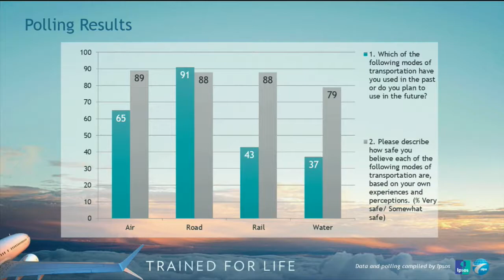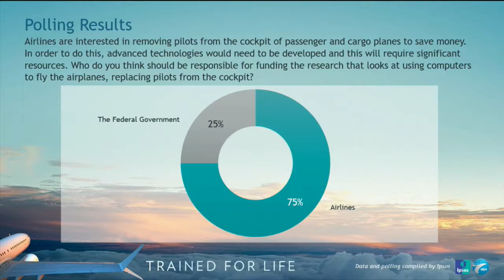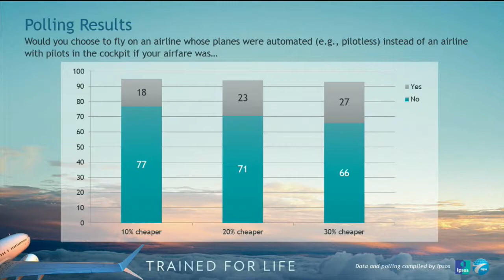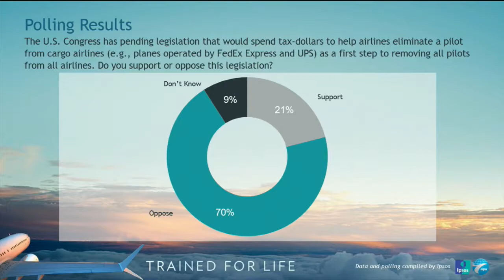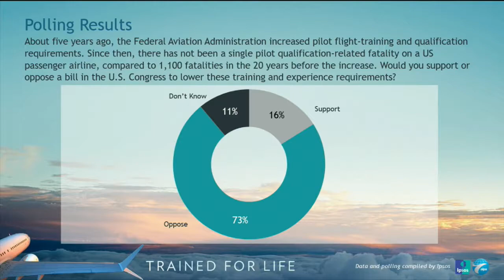64th Air Safety Forum - Existential Threat To The Profession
Capt. Tim Canoll—President, Air Line Pilots Association, Int’l Capt.
Bill Secord—Legislative Affairs Chairman, FedEx MEC